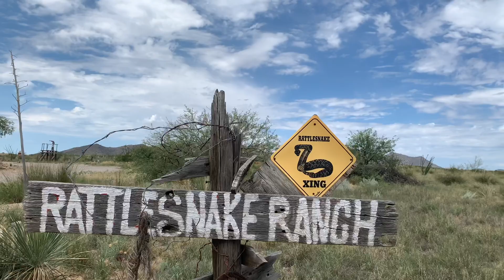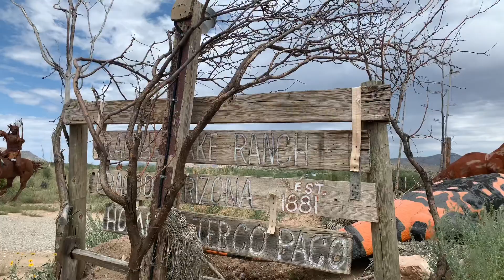Rattle Snake 🐍 an unincorporated community and census-designated place in Cochise County,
Rattle Snake 🐍 ranch owner Jerry in Dragoon Arizona We were there as the huge metal rattle snake was being delivered

DescriptionDragoon is an unincorporated community and census-designated place in Cochise County, Arizona, United States. As of the 2010 census it had a population of 209. Dragoon is 17 miles east-northeast of the city of Benson. Dragoon has the ZIP code of 85609.